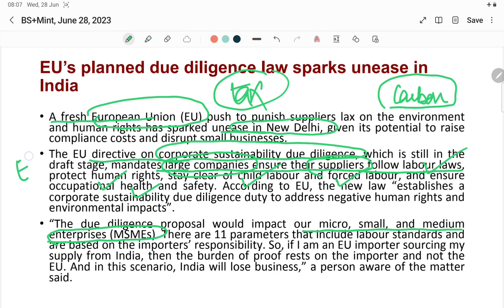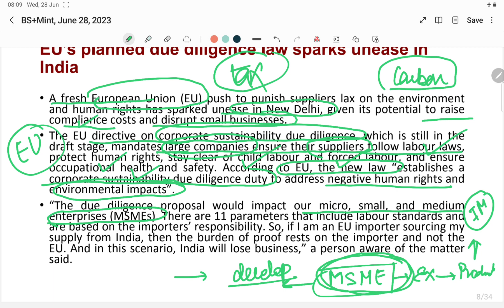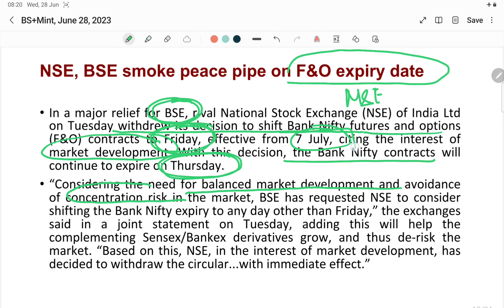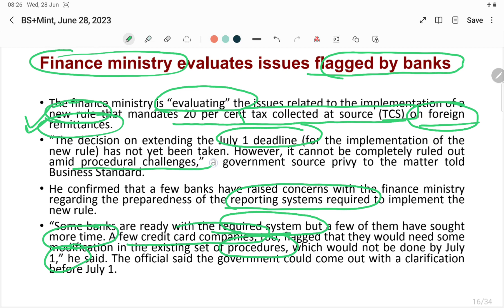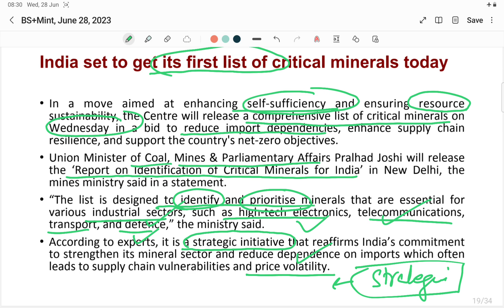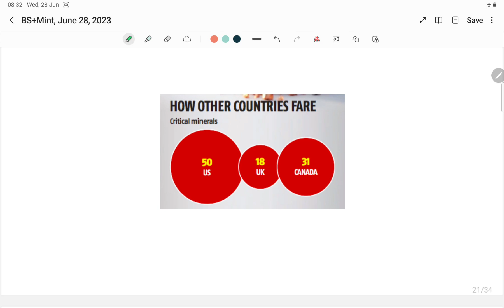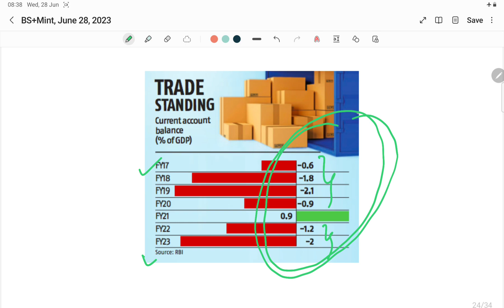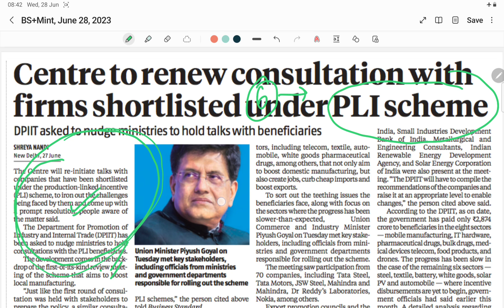Business Standard+ Mint News Analysis- Wednesday, June 28, 2023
Chapters:
0:00 Mint News Analysis
11:41 Business Standard News Analysis
Mint:
1. EU’s planned due diligence law sparks unease in India
2. Air India draws antitrust scrutiny on proposed merger with Vistara
3. NSE, BSE smoke peace pipe on F&O expiry date
4. SP raises ₹14,300 cr via high-yield debt
5. HDFC-HDFC Bank merger on 1 July
BS:
6. Finance ministry evaluates issues flagged by banks
7. India set to get its first list of critical minerals today
8. CAD in Q4 narrows to 0.2% of GDP
9. Dealings in shares of 3 Adani firms under Sebi lens
10. Air India gets CCI notice on Vistara merger plan
11. HDFC twins’ merger may take effect Jul 1
12. Prosus slashes valuation of Byju’s by 75% to $5.1 billion
13. Govt fears EU’s draft due diligence law may hit small biz
14. Centre to renew consultation with firms shortlisted under PLI scheme
15. Gadkari pitches for 15% methanol-blended diesel
16. Transactions on GeM portal cross ~50,000 cr in Q1